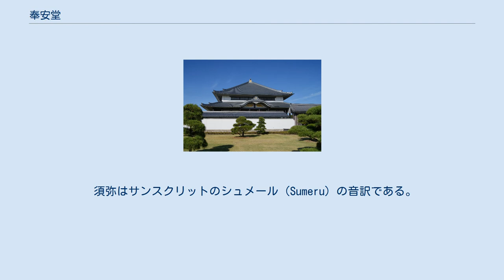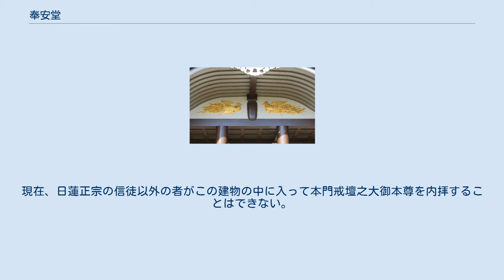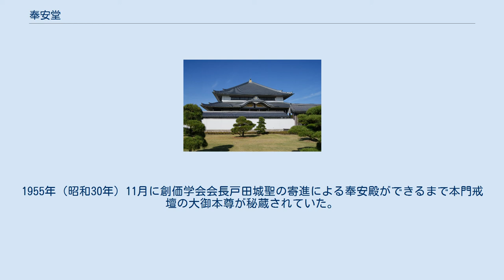奉安堂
奉安堂 撮影:2002年10月 奉安堂（ほうあんどう）は、静岡県富士宮市にある日蓮正宗総本山大石寺にある堂宇で、御影堂よりさらに北側に建設された本門戒壇之大御本尊を秘蔵する大殿堂である。
 この建物は、宗旨建立750年を記念して本門戒壇之大御本尊を安置するために建てられた。
 大石寺第67世日顕の代、2000年4月に着工し、2002年10月に完成し落慶法要が行われた。
 この場所には、かつては創価学会の寄進（御供養）により建設された正本堂（1972年完成）が建っていたが、創価学会が破門（1991年）されたことを契機として、同会員が日蓮正宗の信徒資格を喪失（1997年）した翌年の1998年に、本門戒壇之大御本尊を奉安殿に遷座した上で正本堂を解体し、跡地に建設した建物である。
 鳳凰（正面入口上方） 建築面積12988m2、高さ55mと、奈良東大寺大仏殿がすっぽり入る大宗教建築で、内部は法主が着席する大導師席をはじめ、信徒席5004席（椅子席）と畳約240畳分の僧侶席が設けられている。
 建物は手前側に広開門があり、門をくぐると照心庭が眼前に広がる。
晴天時は照心庭を縦断する正面の通路より入場するが、雨天時は左右の回廊で風雨を凌げるように工夫がなされている。
中に入ると円信閣と名づけられた前室があり、ここを通って堂内に入る。
安置し奉るところの戒壇大御本尊はあくまでも秘仏ゆえに、信徒以外の入場は許されず、堂内はあくまでも「蔵」である。
「蔵」であるがゆえに無駄な装飾もなく、本尊に水や樒（しきみ）が供えられることもなく、信徒は「特別に蔵の中に入って間近に御本尊を拝む」という形式であるゆえに、ここにおける礼拝の儀式は「内拝」（ないはい）というのが正式である。
(広宣流布までの仮の本門戒壇堂という位置付けであり、一天四海広宣流布の暁には事相の戒壇堂が建立され、その時に大御本尊は一般公開される) 建物南東側には調整池と駐車場があり、駐車場の北側には日本庭園がある。
 須弥壇（しゅみだん）には厨子がおかれ、内部に本門戒壇之大御本尊を安置している。
 須弥壇は二重の自動式の扉があり、本尊を守るために大手銀行の金庫室と同等の防災設備が整っている。
 須弥はサンスクリットのシュメール（Sumeru）の音訳である。
仏教の世界観では、世界（Sumeru)の中心に須弥山という高い山が聳えているとする。そこから、須弥壇は世界の中心という意味になる。 なお、本門戒壇之大御本尊の向かって右側には、日蓮の影像（「最初仏」）を収めた宮殿型宝塔が、向かって左側には、日蓮の舎利灰骨を収めた舎利塔が安置されている。
 内拝（ないはい）とは、本門戒壇之大御本尊を内々に拝すること。
日蓮正宗では、「御開扉」（ごかいひ）と称している。
本門戒壇之大御本尊は、一般に向けて公開されているものではなく、広宣流布の暁まで厳重に守り秘蔵するものである。
現在、日蓮正宗の信徒以外の者がこの建物の中に入って本門戒壇之大御本尊を内拝することはできない。
内拝は、あくまでも法主の特別の許可によって行われるものと教義上は位置づけられており、信徒も内拝するには内拝券の交付が必要である。
 御宝蔵（ごほうぞう）は、大石寺の客殿の北側に位置する、同寺の宝物を所蔵する蔵である。
1955年（昭和30年）11月に創価学会会長戸田城聖の寄進による奉安殿ができるまで本門戒壇の大御本尊が秘蔵されていた。
本門戒壇之大御本尊は、御宝蔵から奉安殿へ、そして正本堂へ移され、1991年の創価学会の日蓮正宗からの破門と1998年の正本堂の解体により、一時期、改築された奉安殿へ移されてから、現在の奉安堂に安置された。
 1958（昭和33）年3月の大講堂落成法要終了後に行われた記念登山会の折、本門戒壇之大御本尊が特別に奉安殿から大講堂に遷座され、登山会終了後に再び奉安殿に遷座された。